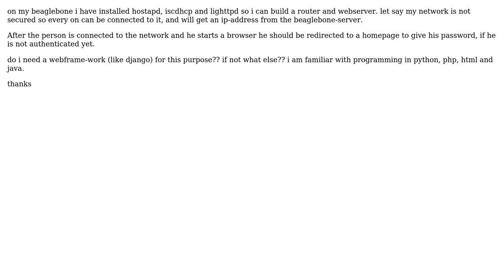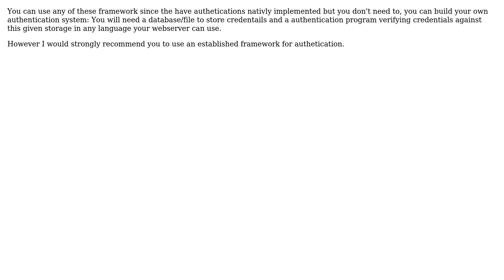authentication on webserver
With thanks & praise to God, and with thanks to the many people who have made this project possible! | Content (except music & images) licensed under CC BY-SA | Music | Images & others | With thanks to user arash javanmard user Adrian Forsius and the Stack Exchange Network Trademarks are property of their respective owners. You are responsible for your own actions.